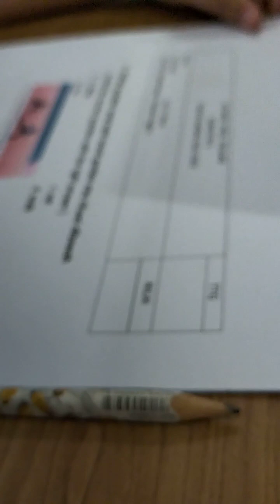Miss gonna miss